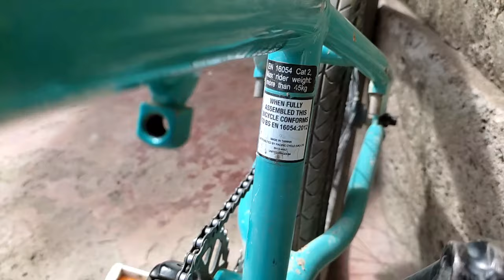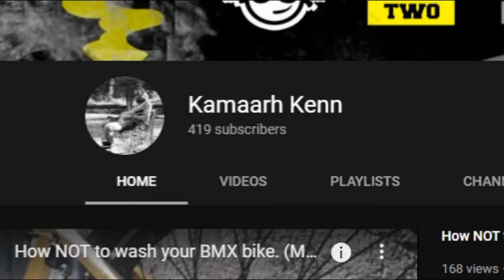Mint Green Mongoose BMX Bike Rebuild.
Homie brought in this sad bike asking for a rebuild. It definitely needed a once over and the results speak for themselves. Now she's looking fresh and runs like a charm.